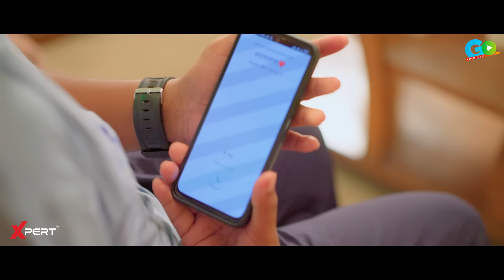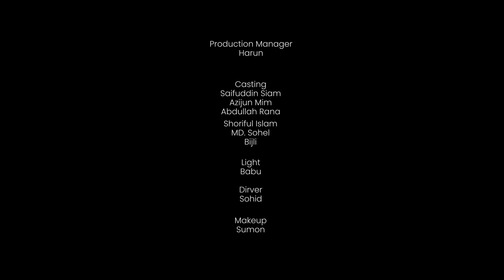আব্বা আমি বিয়া করমু | SP Creation | Shariful Islam | Abdullah Rana | Mim | Bangla New Natok 2023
Presenting Bangla Funny New Natok 2023  "Abba Ami Biya Kormu". In Bengali : "আব্বা আমি বিয়া করমু" নাটক ।

Natok Name : Abba Ami Biya Kormu ( আব্বা আমি বিয়া করমু )
Produced by : Habib Monsur
Writter & DIrector : Sharowar Hossain
Story - Edit - Color - Music : Hayat Mahmud & Jahid Hasaan
Dop : MD. Hridoy & Sharowar Hossain
Production Manager: Harun
Light : Babu
Driver : Sohid
Makeup : Sumon
Thumbnail & Poster : Foysal Mahmud

Cast: Saifuddin Siyam, Azijun Mim, Shoriful Islam, Abdullah Rana, MD. Sohel, Bijli & Many More

* ANTI-PIRACY WARNING *
This content is Copyright to Go FILMS ENTERTAINMENT. Legal action will be taken against those who violate the copyright of the following material presented!